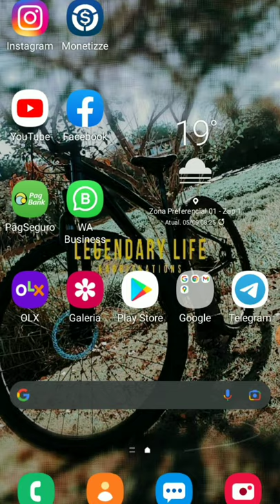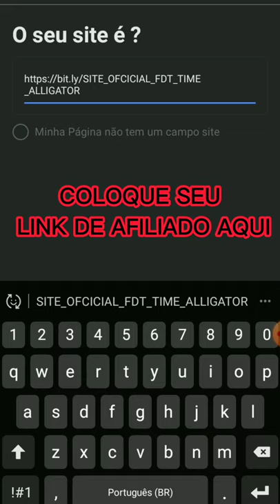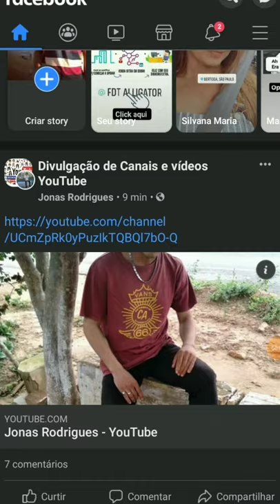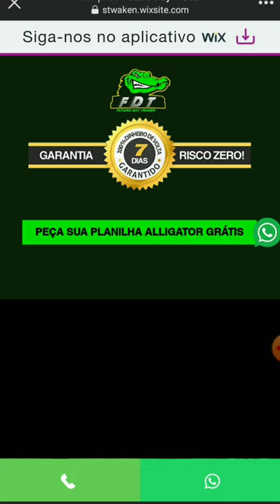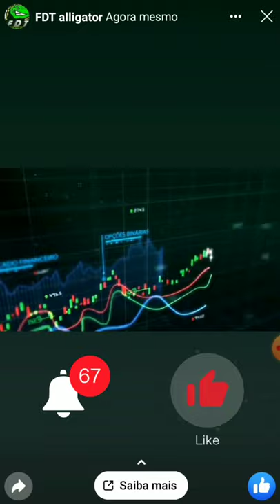🔴COMO COLOCAR SEU LINK DE AFILIADO EM NO FACEBOOK | MARKETING DIGITAL INICIANTES INFO-PRODUTOS 🎯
- CLICK AQUI LISTA FORNECEDORES PROMOCIONAL

- GANHE R$120 NESSE APP GRÁTIS

- CLICK AQUI GANHE R$25,00 AGORA

- BAIXE E GANHE R$200,00 TODOS OS DIAS

COMO FAZER R$3500,00 TODO MÊS APENAS COM A INTERNET;

- CRIAR CONTA NO MERCADO Pago
- CRIAR CONTA NO MERCADO LIVRE pra vender

GANHE AGORA MESMO 20,00 BAIXANDO APP.
Use meu link de indicação para abrir uma conta grátis no PagBank pelo celular.

pagbank.vc/indica-maquininhas-ebe080fde

SEJA RECÍPROCO E BORA GANHAR DINHEIRO JUNTOS🤝🏼😉